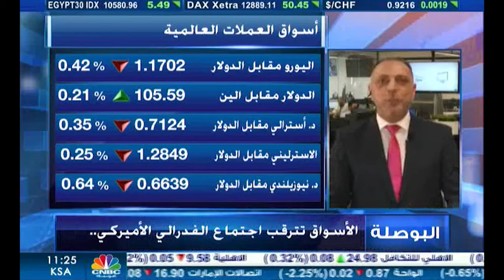التحليل اليومي للأسواق العالمية 28 يوليو 2020